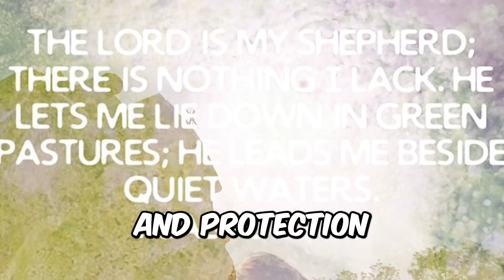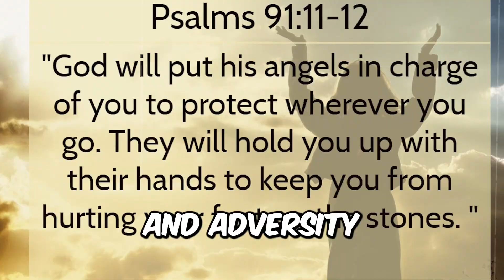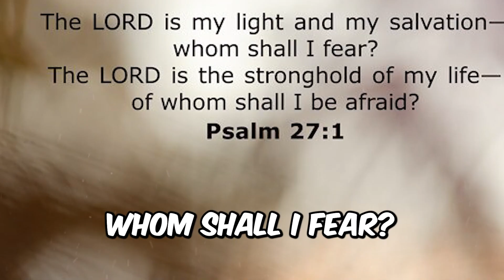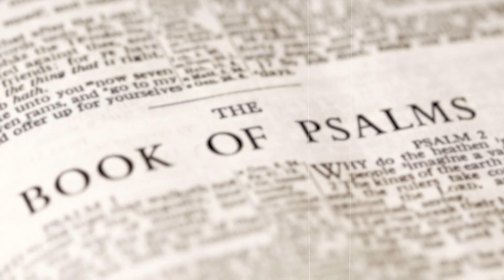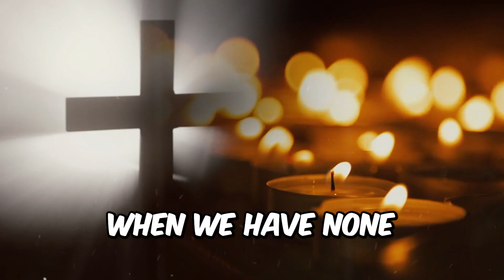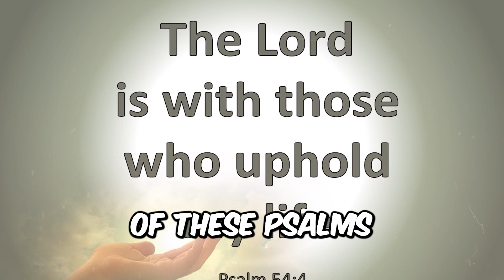The Psalms May Be the Best Daily Prayer!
🔍 In This Video:

Explore five Psalms carefully selected for their profound ability to inspire, comfort, and guide. Each Psalm is a treasure trove of wisdom, offering unique insights into faith, resilience, and God's unfailing love.

Understand the historical and spiritual context of these Psalms and how their timeless messages can be applied to modern life challenges.

Whether you're seeking solace, guidance, or a deeper connection with your faith, these Psalms provide a pathway to spiritual growth and personal transformation.

👉 Why Watch?
The Psalms have been a source of strength and inspiration for generations. This video brings to light how these ancient songs and prayers can have a profound effect on your life today, offering hope, peace, and a renewed sense of purpose.

Which of these Psalms resonates with you the most? How have the Psalms impacted your life and faith journey? Share your experiences and reflections in the comments below and connect with others who are exploring the power of the Psalms. 🗨️👥

Your engagement helps us continue to share the profound wisdom of the Bible with a wider audience. 📹❤️

TIMESTAMPS:
00:00 5 Life-Changing Bible Psalms
00:41 Psalm 1
01:18 Psalm 2
01:52 Psalm 3
02:30 Psalm 4
03:02 Psalm 5
03:29 Who Wrote the Psalms Anyway?
04:23 How Can you Incorporate the Psalms into your Life?

​@bibleshortstories   - Helping you on your spiritual journey, one chapter at a time!

📚 Reading Recommendations from Bible Short Stories!:

🔵 The Bible (New King James Version):
This Bible published in the largest font size available in the New King James Version with extra-large print type allows for a clear and easy Bible reading experience.

🔵 Old Testament (Septuigant):
The Septuagint with Apocrypha: The Greek Old Testament in English: Third Edition.

🔵 Kindle for Easy Reading:
Kindle Paperwhite (8 GB) – Now with a 6.8" display and adjustable warm light – Black.